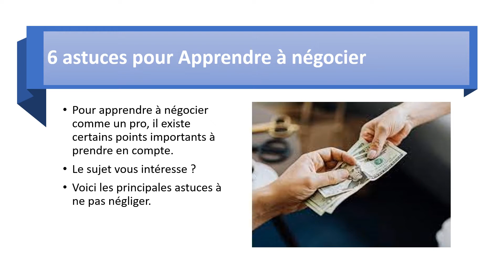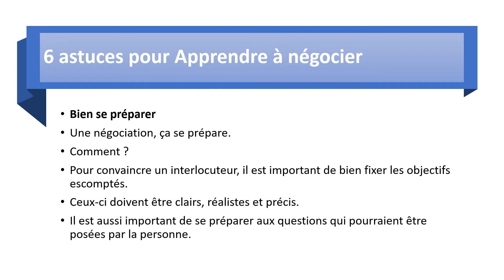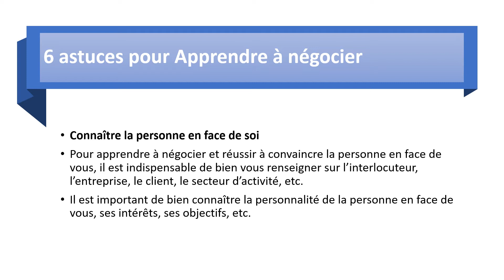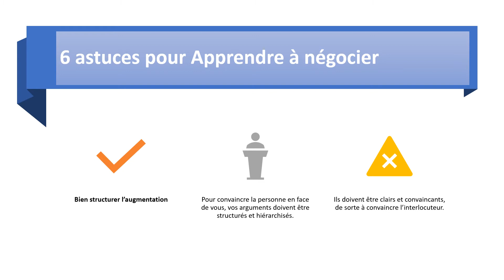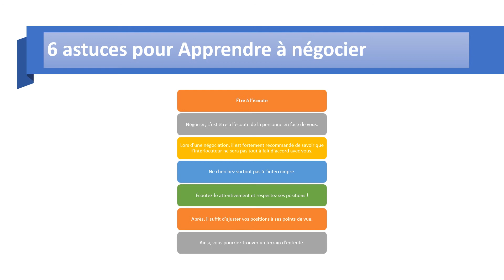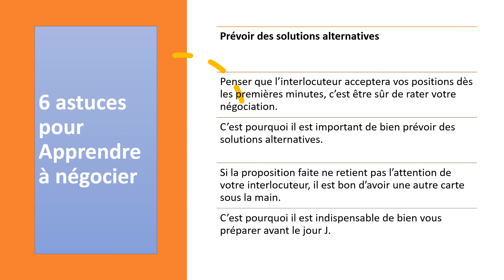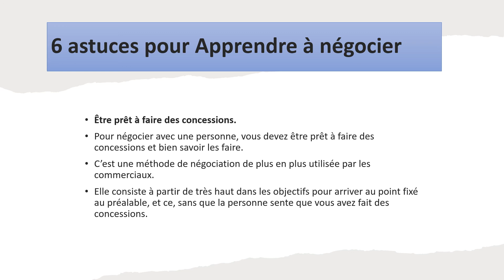6 astuces pour Apprendre à négocier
Cliquez-ici pour découvrir 6 astuces pour Apprendre à négocier
6 astuces pour Apprendre à négocier

Pour apprendre à négocier comme un pro, il existe certains points importants à prendre en compte.
Le sujet vous intéresse ?
Voici les principales astuces à ne pas négliger.

Bien se préparer
Une négociation, ça se prépare.
Pour convaincre un interlocuteur, il est important de bien fixer les objectifs escomptés.
Ceux-ci doivent être clairs, réalistes et précis.
Il est aussi important de se préparer aux questions qui pourraient être posées par la personne.

Connaître la personne en face de soi
Pour apprendre à négocier et réussir à convaincre la personne en face de vous, il est indispensable de bien vous renseigner sur l’interlocuteur, l’entreprise, le client, le secteur d’activité, etc.
Il est important de bien connaître la personnalité de la personne en face de vous, ses intérêts, ses objectifs, etc.

Bien structurer l’augmentation
Pour convaincre la personne en face de vous, vos arguments doivent être structurés et hiérarchisés.
Ils doivent être clairs et convaincants, de sorte à convaincre l’interlocuteur.

Être à l’écoute
Négocier, c’est être à l’écoute de la personne en face de vous.
Lors d’une négociation, il est fortement recommandé de savoir que l’interlocuteur ne sera pas tout à fait d’accord avec vous.
Ne cherchez surtout pas à l’interrompre.
Écoutez-le attentivement et respectez ses positions !
Après, il suffit d’ajuster vos positions à ses points de vue.
Ainsi, vous pourriez trouver un terrain d’entente.

Prévoir des solutions alternatives
Penser que l’interlocuteur acceptera vos positions dès les premières minutes, c’est être sûr de rater votre négociation.
C’est pourquoi il est important de bien prévoir des solutions alternatives.
Si la proposition faite ne retient pas l’attention de votre interlocuteur, il est bon d’avoir une autre carte sous la main.
C’est pourquoi il est indispensable de bien vous préparer avant le jour J.

Être prêt à faire des concessions.
Pour négocier avec une personne, vous devez être prêt à faire des concessions et bien savoir les faire.
C’est une méthode de négociation de plus en plus utilisée par les commerciaux.
Elle consiste à partir de très haut dans les objectifs pour arriver au point fixé au préalable, et ce, sans que la personne sente que vous avez fait des concessions.

* Des livres sur la négociation

Mots clés de la vidéo :  immobilier négocier son salaire formation négociation chris voss ne coupez jamais la poire en deux